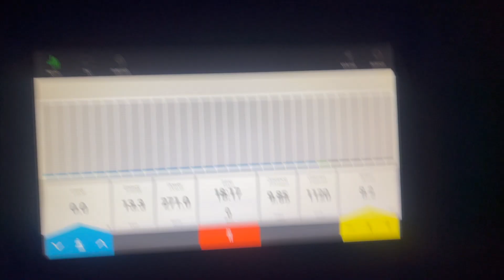12TH WEEK OF PARIS MARATHON PREP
🏃‍♂️ Welcome back to my journey towards the Paris Marathon! In this video, join me for an in-depth look into the challenges, victories, and insights gained during the crucial 12th week of my marathon preparation. 🇫🇷

🗣️ As always, I love hearing from the running community! Share your thoughts, training tips, or any questions you have in the comments below. Let's inspire and support each other on this marathon journey!

Lace up those running shoes, and let's conquer those miles together! 🏁